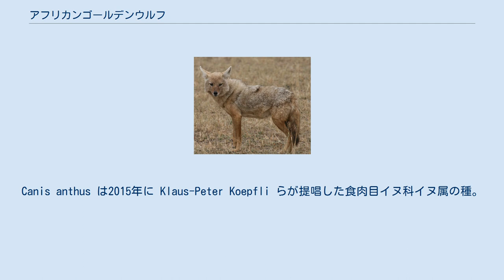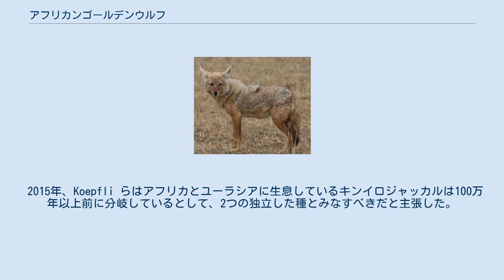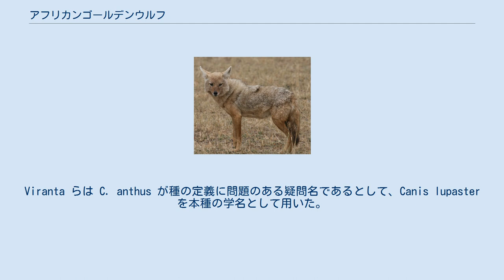アフリカンゴールデンウルフ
Canis anthus は2015年に Klaus-Peter Koepfli らが提唱した食肉目イヌ科イヌ属の種。
従来キンイロジャッカルに分類されていた食肉類のうち、アフリカに生息しているものを指す。
Koepfli らが命名した英語名はAfrican golden wolf。
『CNN.co.jp』ではアフリカキンイロオオカミ、『ナショナルジオグラフィック』ではアフリカンゴールデンウルフと翻訳されている。
Koepfli が所属しているスミソニアン保存生態学研究所はイヌ属では150年ぶりの新種だと述べている。
 西アフリカとエチオピア南部からエジプトにかけて生息していることが確認されている。
 いくつかの論文では、家畜を襲う主な害獣の1つとされている。
 エジプトのジャッカル C. a. lupaster は従来キンイロジャッカルに分類されていた。
だが、1880年にインドのオオカミ C. l. pallipes と頭蓋骨が類似していることが指摘されるなど、タイリクオオカミ C. lupus と形態学的に類似点がみられるとの研究報告が複数あり、タイリクオオカミの亜種だとする意見もあった。
2011年、2012年のC. a. lupaster のミトコンドリアDNAを解析した論文も、他のキンイロジャッカルよりタイリクオオカミに近いと報告していた。
 2015年、Koepfli らはアフリカとユーラシアに生息しているキンイロジャッカルは100万年以上前に分岐しているとして、2つの独立した種とみなすべきだと主張した。
また、ユーラシアの分類群の学名を Canis aureus としてEurasian golden jackalという英語名を提案し、アフリカの分類群の学名および英語名として Canis anthus (African golden wolf) を提案した。
 C. anthus という学名はこの分類群の中で最初に記載されたセネガルのキンイロジャッカルにつけられたものだったが、この学名には異論もある。
2017年、Viranta らは論文中でこの種を African wolf と呼び、1820年に記載されたC. anthus の正基準標本とされているセネガルのメスの標本はヨコスジジャッカルの可能性があると主張した。
これが事実であれば、C. anthus が最初に公式に記載されたのは1847年ということになる。
Viranta らは C. anthus が種の定義に問題のある疑問名であるとして、Canis lupaster を本種の学名として用いた。